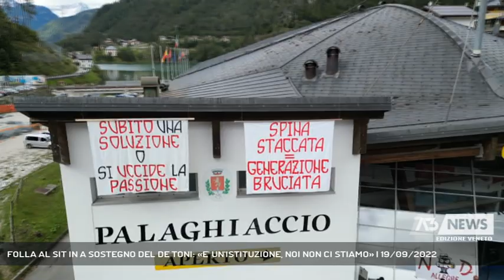FOLLA AL SIT IN A SOSTEGNO DEL DE TONI: «E' UN'ISTITUZIONE, NOI NON CI STIAMO» | 19/09/2022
A3 NEWS Veneto 19/09/2022 - ALLEGHE - Pienone ieri mattina al sit-in organizzato per sostenere il palaghiaccio di Alleghe chiuso l'insostenibilità dei costi dell'energia. "Noi non ci stiamo" il grido del presidente dell'hockey club Alleghe, Adriano Levis.  || Bagno di folla al sit in organizzato per contestare la decisione sconcertante di chiudere il palaghiaccio di Alleghe per il caro energia. "E' un'istituzione e non può morire così" afferma il presidente dell'Hc Alleghe che non usa mezze parole per esprimere il proprio dissenso che è un grido d'allarme per la tutela dello sport e di una montagna destinata all'abbandono definitivo. Stavolta è stata una bolletta decuplicata a costringere l'amministrazione comunale di Alleghe ad alzare bandiera bianca. Costi insostenibili per il Comune ai piedi del Civetta. Una decisione quella dell'amministrazione alleghese, seguita a ruota da quella di Pieve di Cadore per lo stadio di Tai mentre resiste Feltre che conta di tendere una mano alle società rimaste orfane del proprio rettangolo di ghiaccio. Al sit in di ieri presenti centinai di giovani delle società sportive oltre ai sindaci della vallata agordina e i rappresentati della politica regionale e nazionale. - Intervistati ADRIANO LEVIS (PRESIDENTE HC ALLEGHE), DANILO DE TONI (SINDACO DI ALLEGHE), VALERIA ROSSON (AGORDINO GHIACCIO SPORT) (Servizio di Tiziana Bolognani) - Segui Antenna Tre anche sul digitale terrestre! Visita il sito